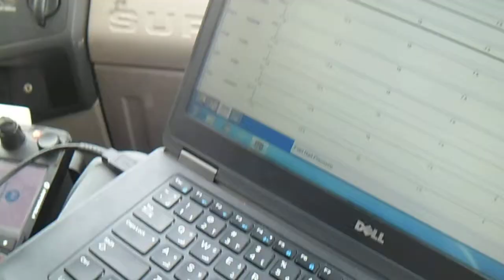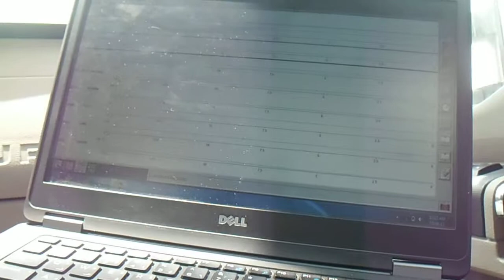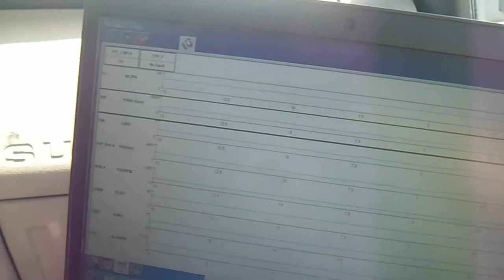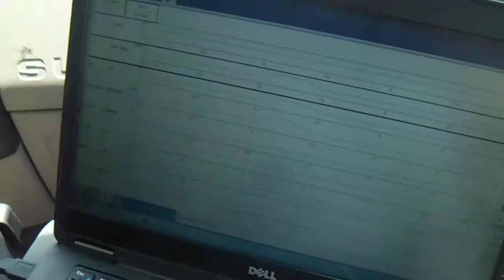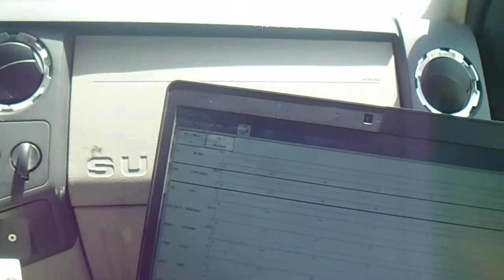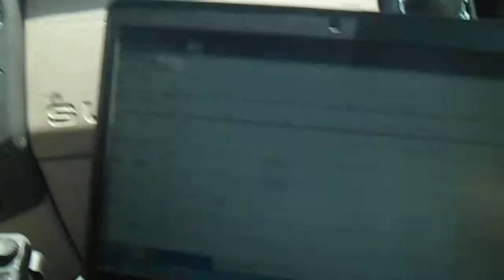F350 super Duty engine low power